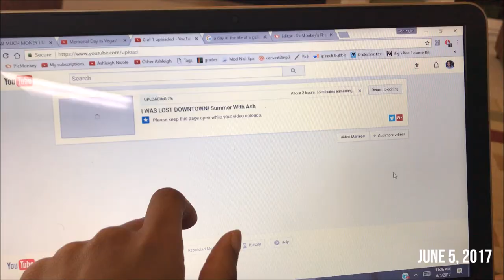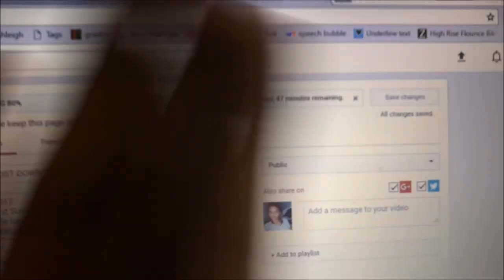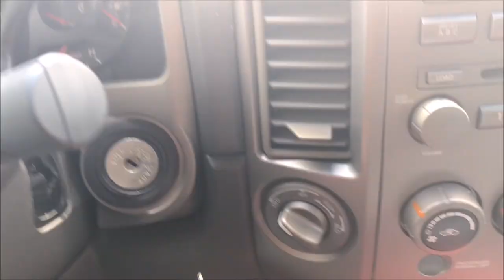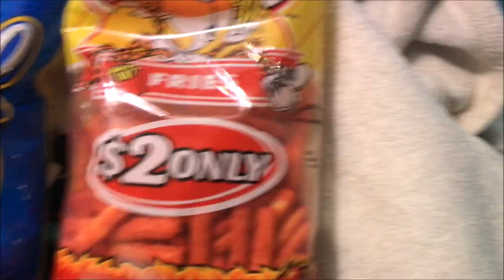NEW CAR?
6/5-6/2017